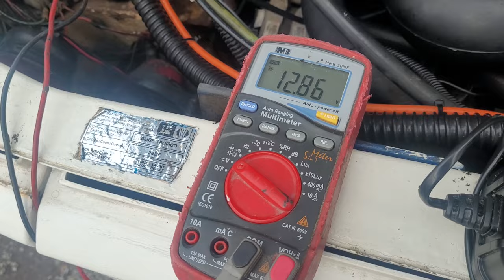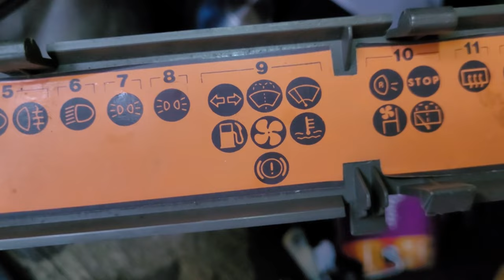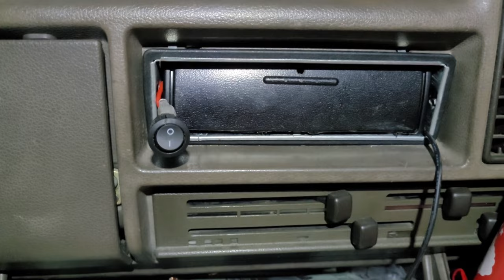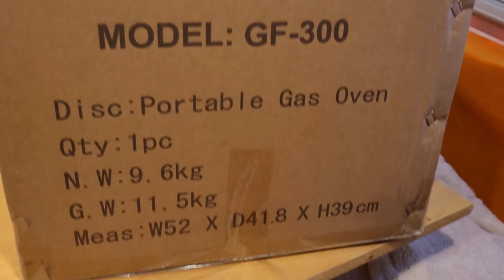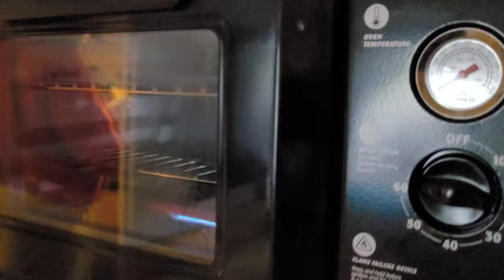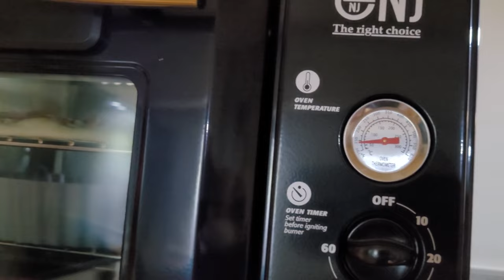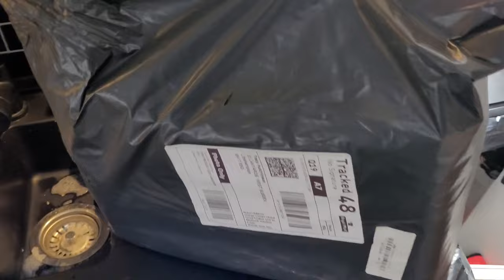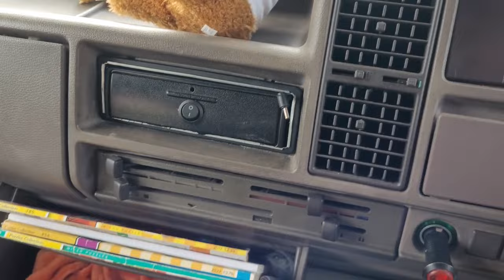Van Life Just Got Better / Portable Oven / Desk Top Water Tap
Got some nice little gadgets for the van.. A Portable Oven, Fresh Water Tap etc... Van Life Just Got Better